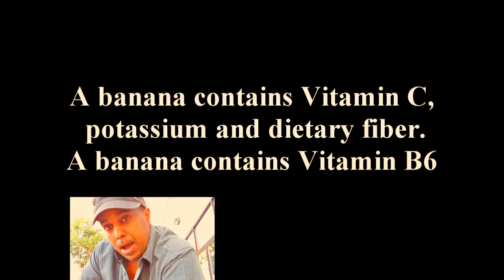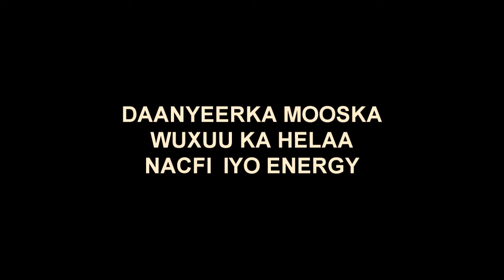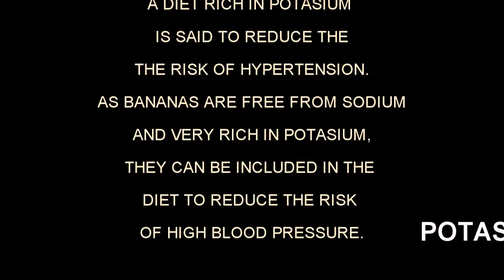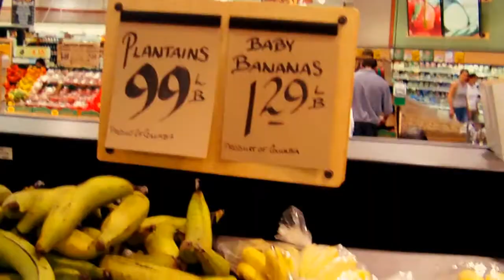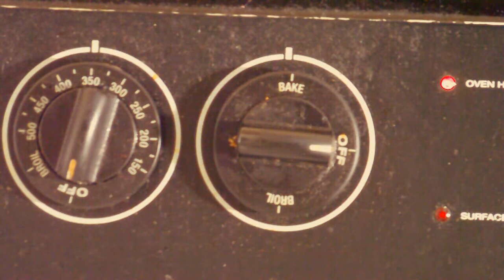somali cooking show-BAKED BANANAS -part 29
another cooking show from chef abdiaziz